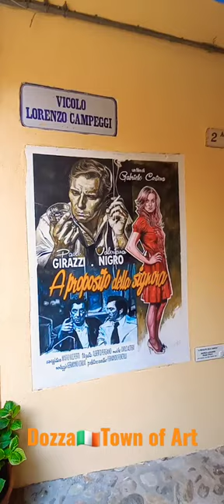DOZZA🇮🇪italy italia art travel beautiful world views мир италия путешествия красота арт